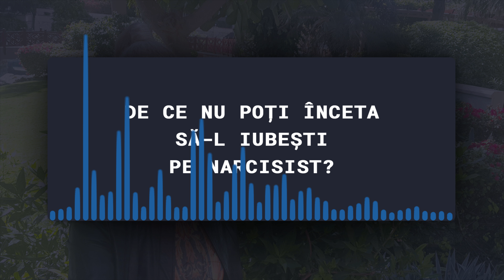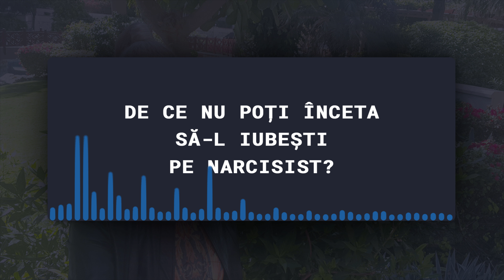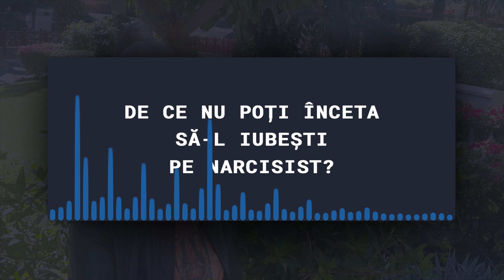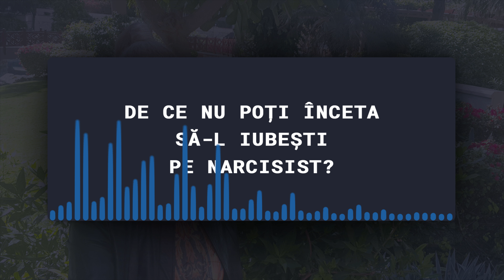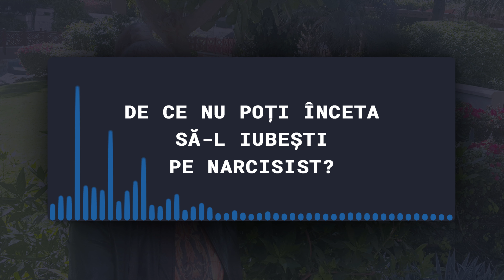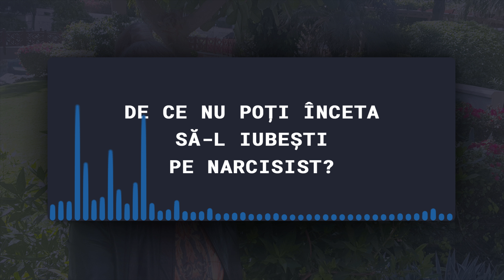De ce nu poți înceta să-l iubești pe narcisist?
Aici veți înțelege cum  dependența voastră de narcisist se formează încă de la începutul relației. Îți este dor de el, îl vrei și confunzi  toate acestea cu iubirea, când pur și simplu nu a fost niciodată pentru tine, acesta este motivul pentru care simți că nu poți să încetezi sa-l mai iubești pe narcisist.